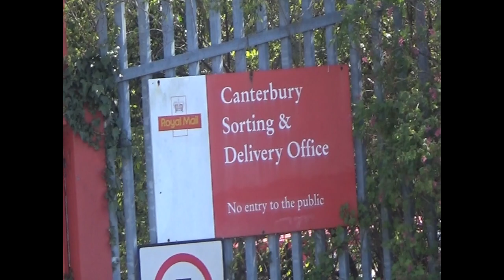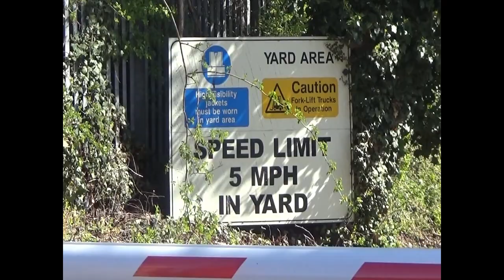188 mail sorting office canterbury